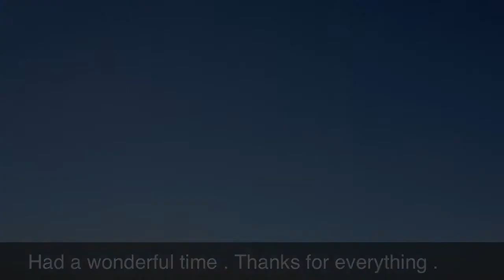iMovie of Thanksgiving Dinner in Massachusetts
Recorded and edited on an Apple iPhone 4S. Thanksgiving dinner 2012
At Billerica Massachusetts.